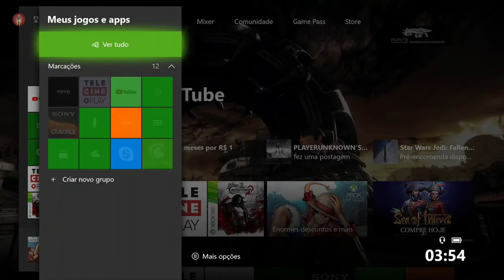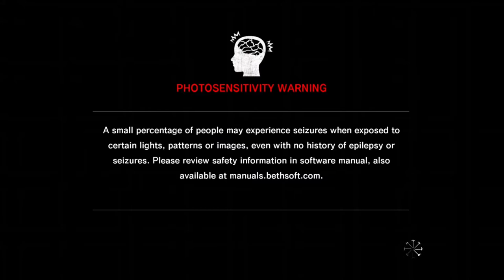The Evil Within - A Mansão On Xbox One Via Streaming Windows 10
Depois de novamente se separar de Joseph, Sebastian descobre a história de Ruvik, nascido Ruben Victoriano. Ruben era uma criança intelectualmente talentosa, mas mentalmente instável, e estava perto de sua irmã, Laura. Enquanto brincava em um celeiro na propriedade de sua família, Laura foi morta e Ruben gravemente queimado depois que o celeiro foi incendiado como um ato de vingança contra seus pais.

O pai de Ruben começou a escondê-lo no porão da mansão da família. Profundamente traumatizado com a morte de Laura, Ruben acabou matando seus pais, assumiu o controle de sua fortuna e continuou a "doar" dinheiro para o Beacon Mental Hospital em troca de cobaias para seus experimentos com a psique humana.